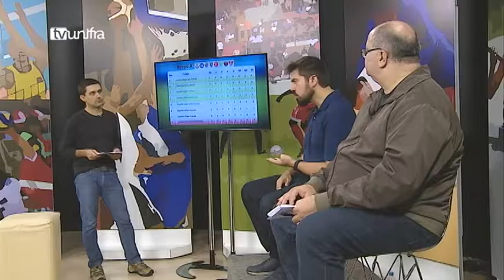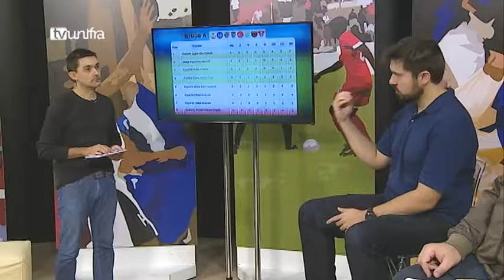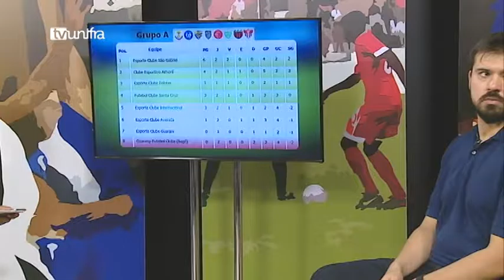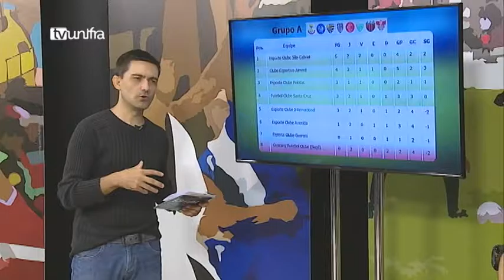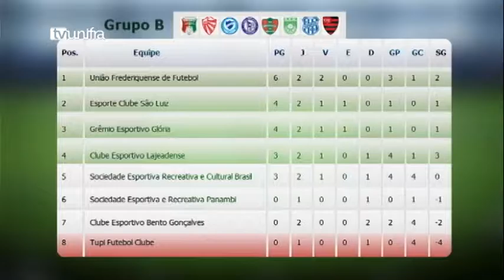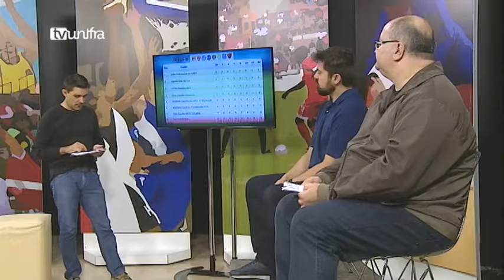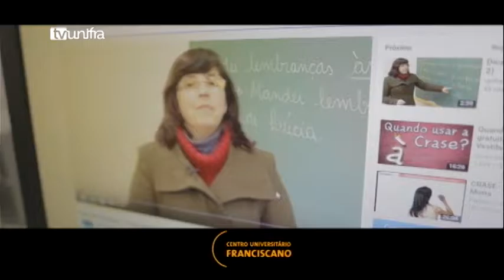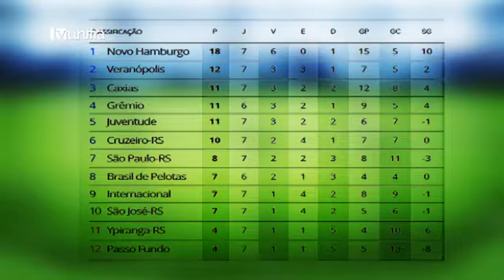Central do Esporte 14-03-2017